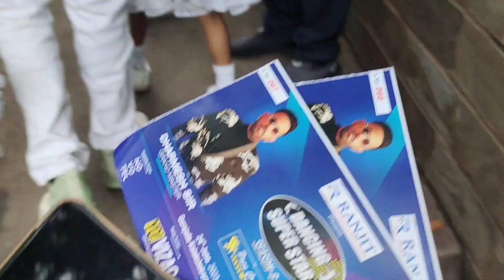Dancing superstar season 6 |Guest Dharmesh sir |yakshika performance